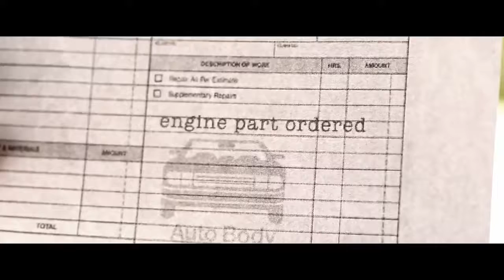Akhil Rukh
Speed Records Presents The Video Rukh Latest Punjabi Song By Akhil Music By BOB Video Directed By Sukh Sanghera The Lyrics Are Penned By Akhil Song .

Rukh Song Lyrics Ft. Akhil Source :-

Att2017.

Rukh Song Lyrics* Rukh | Akhil | BOB | Sukh Sanghera | Official Full Song | Speed Records | Latest Punjabi Song 2017 Rukh" Motion Poster Singer/ Lyrics .

Song - Rukh (Full Song) Singer/ Lyrics - Akhil [Facebook - [Instagram :- [Snapchat .